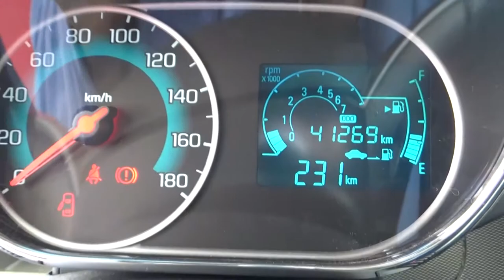Chevrolet / Beat / 2018 / T028819